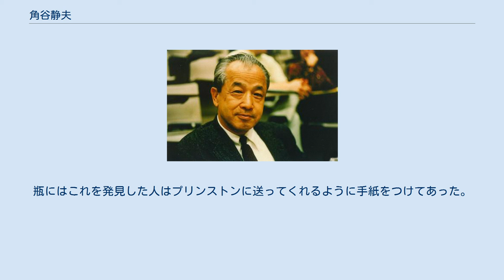角谷静夫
角谷 静夫（かくたに しずお、1911年（明治44年）8月28日 - 2004年（平成16年）8月17日 ）は日本の数学者。
イェール大学名誉教授。
娘は文芸批評家の角谷美智子。
関数解析や確率論の研究で著名。
甲南高等学校 (旧制)の文科を経て、東北帝国大学理学部数学科卒。
大阪帝国大学助教授、アメリカのプリンストン高級研究所に2度留学。
イェール大学教授。
コネティカット州ニューヘブンにて死去。
 1941年（昭和16年）に不動点定理を発表。
角谷の不動点定理はブラウワーの不動点定理を一般化したものであった。
経済学やゲーム理論において、角谷の不動点定理は現在でも頻繁に使われている。
特に、ゲーム理論においてはナッシュ均衡の存在を示すために、経済学においては一般均衡解の存在を示すために、角谷の不動点定理は決定的な役割を果たした。
1950年にはICMにおいて、全体講演者として招聘された。
 1941年（昭和16年）8月14日、ポール・エルデシュ、アーサー・ストーンら3人と連れ立ってドライブ。
ニューヨーク州ロングアイランドの立ち入り禁止区域に侵入して散歩している所を無線局の職員が通報、FBIの取り調べで数学者と判明し当日夜に解放。
『デイリー・ニューズ』紙に「間諜3人組」の誤記事が掲載された。
 同年12月、日本とアメリカが開戦したとき、角谷は客員教授としてプリンストン高等研究所に在籍していた。
彼はそのままプリンストンに留まることもできたが、母親のことが心配だったので帰国することにした。
角谷は、アメリカの戦時交換船であるスウェーデンの客船で大西洋を横断し、ケープ岬経由でモザンビークのロレンソ・マルケスから日本の交換船に乗り換えて帰国した。
大西洋ではドイツの潜水艦による攻撃の恐れが常に存在した。
角谷は毎日デッキに座って自分の数学の課題を考え、夜になるとその日に得た定理を紙に書きボトルメールとして海に投じた。
瓶にはこれを発見した人はプリンストンに送ってくれるように手紙をつけてあった。
しかし、2005年に至るまで、手紙は一つも届いていないと言う。